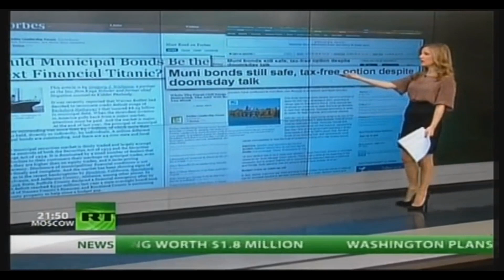Lauren Lyster 12 14 12